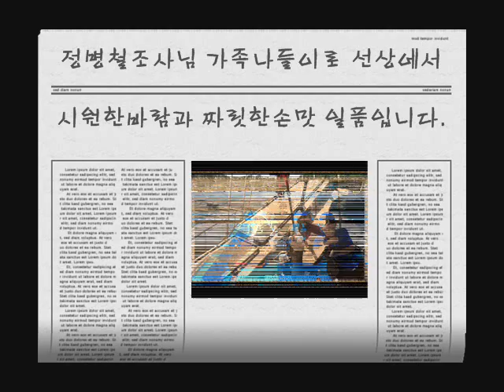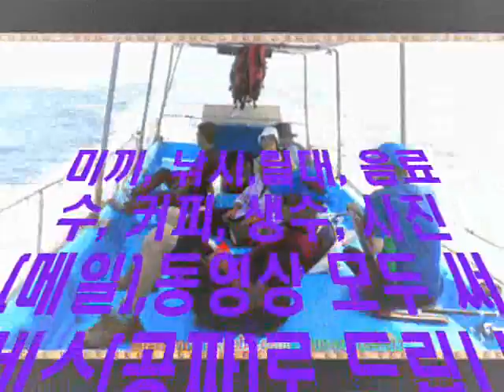정병철조사님,동해바다낚시배,참가자미낚시배,양양낚시배,엑